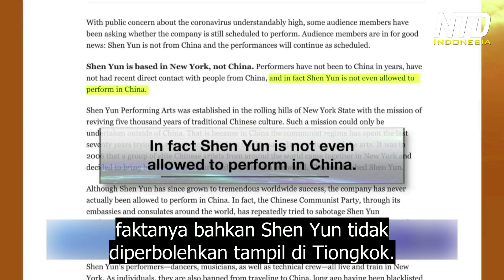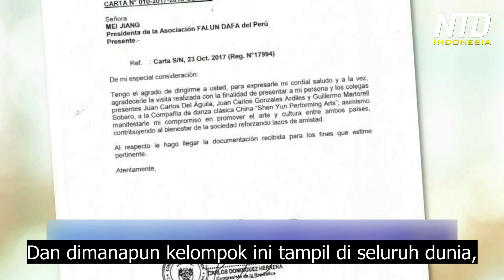Di Tengah Wabah Covid-19, Rejim Komunis Tiongkok Masih Menyebarkan Gosip yang Menyerang Shen Yun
Belum lama ini, kelompok tarian klasik Tiongkok berbasis di New York, Shen Yun, menjadi sasaran dari gosip perihal virus korona.

Gosip itu mengatakan bahwa para seniman Shen Yun terinfeksi virus, dan menyarankan agar orang-orang tidak menyaksikan pertunjukan tersebut.

Otoritas kesehatan di Utah, dimana Shen Yun tampil minggu lalu, mengatakan pada Epochtimes bahwa mereka sudah tahu perihal gosip yang menyesatkan tersebut.

Pejabat kesehatan memposting di Facebook dan Twitter bahwa pertunjukan tersebut sama sekali tidak beresiko bagi para warga Utah, dan bahwa Shen Yun berbasis di kota New York, bukan Tiongkok.

Dalam sebuah pers rilis, perusahaan kesenian tersebut mengatakan bahwa faktanya bahkan Shen Yun tidak diperbolehkan tampil di Tiongkok. Itu karena para personilnya, secara efektif dilarang masuk ke Tiongkok, tepat ketika mereka bergabung dengan Shen Yun.

Shen Yun didirikan oleh para praktisi Falun Gong, sebuah latihan spiritual yang dipersekusi dengan sangat parah di Tiongkok.

Di atas panggung, pertunjukan ini menampilkan kebudayaan tradisional Tiongkok 5.000 tahun.

Partai Komunis Tiongkok telah mencoba untuk menghancurkan kebudayaan tersebut lewat gerakan politik yang terus menerus.

Pertunjukan Shen Yun juga menampilkan adegan penganiayaan yang terjadi di Tiongkok masa kini.

Sejak didirikan tahun 2006, agen-agen Tiongkok telah mencoba untuk menyabot pertunjukan Shen Yun. Ban dari bis yang membawa para personilnya pernah disayat, anggota keluarga para personilnya di Tiongkok, telah diganggu oleh polisi. Dan dimanapun kelompok ini tampil di seluruh dunia, kedutaan Tiongkok setempat seringkali menekan teater tempat Shen Yun tampil untuk membatalkan pertunjukan, ataupun melakukan panggilan anonim untuk menjelek-jelekkan Shen Yun.

Kali ini pejabat kesehatan setempat di Utah mengatakan bahwa mereka telah menerima beberapa panggilan telepon yang diduga berasal dari orang-orang yang khawatir dengan gosip tersebut. Kantor penjualan tiket Shen Yun juga telah menerima panggilan yang sama.

MC Shen Yun, Leeshai Lemish mengatakan kepada Epochtimes bahwa apa yang menarik perihal para penelepon ialah banyak yang memiliki logat Tiongkok yang kuat, dan beberapa yang dengan cepat menjadi agresif.

Shen Yun akan kembali ke Salt Lake City pada 21 Maret untuk empat pertunjukan.